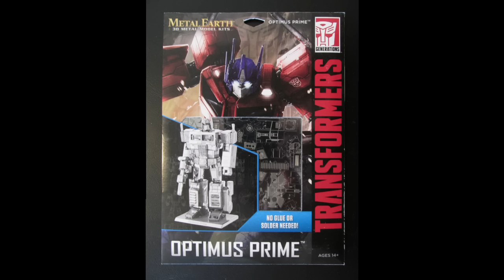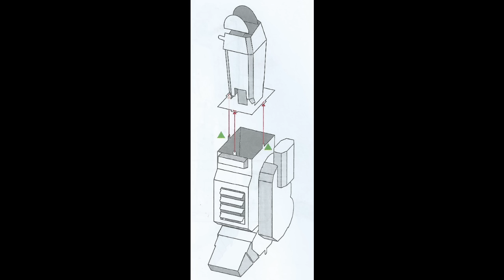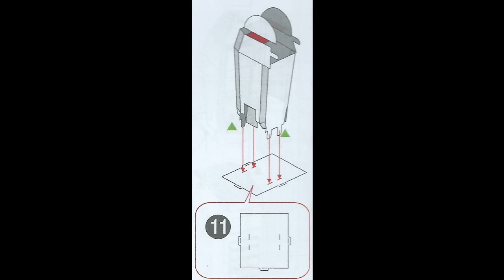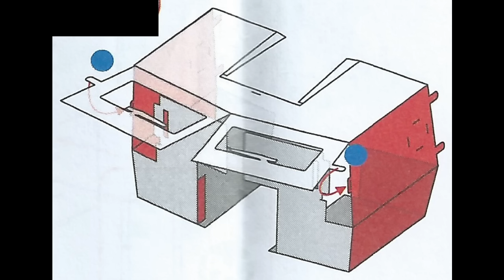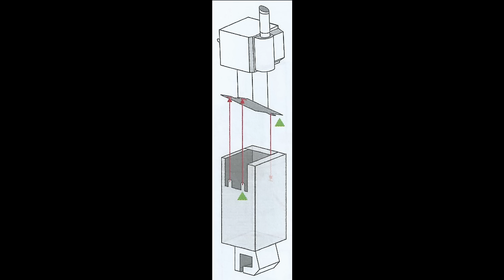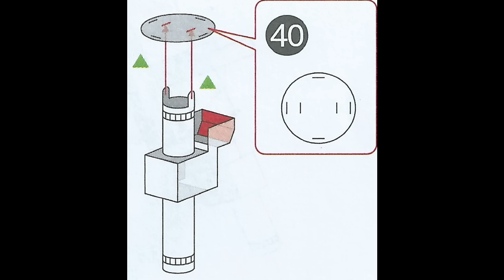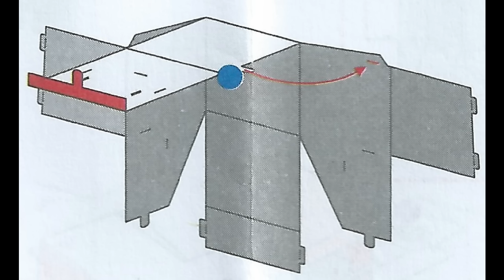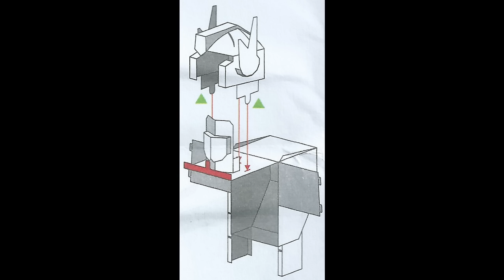Metal Earth Transformers Optimus Prime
Cybertron Data Network Presnts - Bartatron Builds Metal Earth's Transformers Optimus Prime Mini Model.  This was a fun build and I look forward to doing more.
Original Music:
Moog Jam 1 - Outlasting The Storm - Bad Comedy - Cyber Sunrise - Floating Through Space - Turning Point.
Composed and performed by Bartatron's band - Oscillating Faces
Transformers Theme Performed by - Lion
Cybertron Data Network Is Powered By Nerd Team 30 -